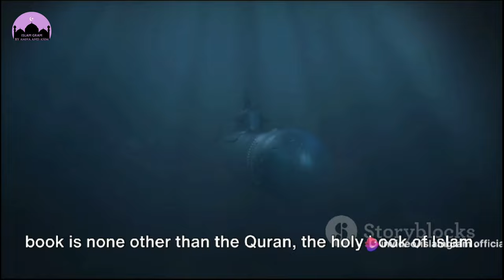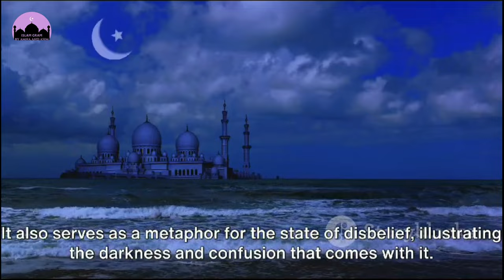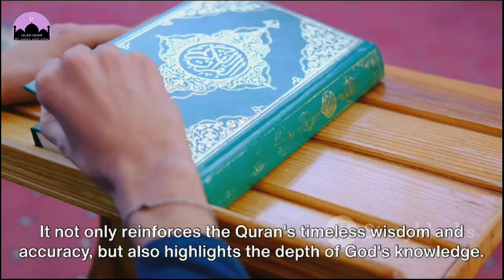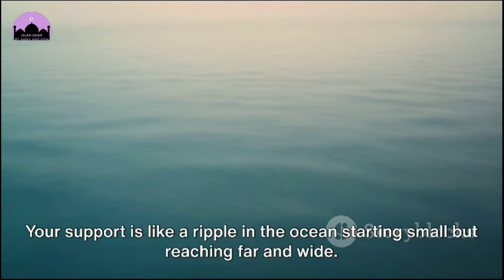Unveiling the Ocean's Depths: Quranic Revelations | Islamgram Official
Unveiling the Ocean's Depths: Quranic Revelations

OUTLINE:

00:00:00 The Mysteries of the Ocean
00:00:28 The Verse about the Depth of the Ocean
00:00:57 The Accurate Description of the Deep Sea
00:01:22 Additional Quranic References about the Ocean
00:02:17 The Quran's Wisdom and Accuracy
00:02:31 The Depth of Knowledge and Wisdom
00:02:51 The Timeless Relevance of the Quran
00:03:18 The Mariana Trench and the Quran
00:04:06 The Wisdom and Truth of the Quran
00:04:25 The Ocean and the Quran
00:04:36 Supporting the Channel
00:05:12 End Sting